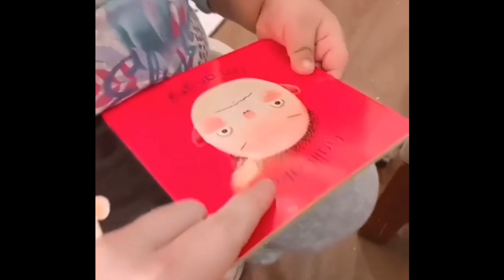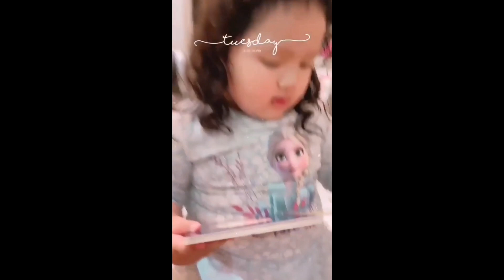Tali Sotto Pinabilib Ang Kanyang Mga Fans Sa Kanyang Kabibohan || Vic at Pauleen Luna Proud Na Proud